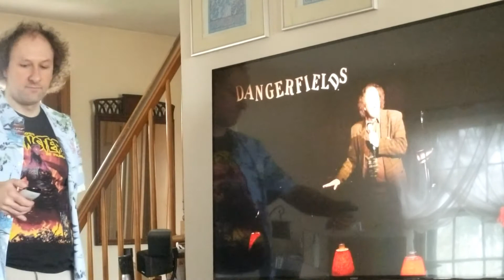GeekLife...Getting Older and more Now and Then (updated!!!)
Flashback Friday!   Back when show were still a thing.  A  small clip of me performing at the world famous Dangerfield's Comedy Club in New York City with a small update of me right now.  The original clip is from a show I did on February 17th, 2018.  The additional material I did infront of nobody...like yesterday.